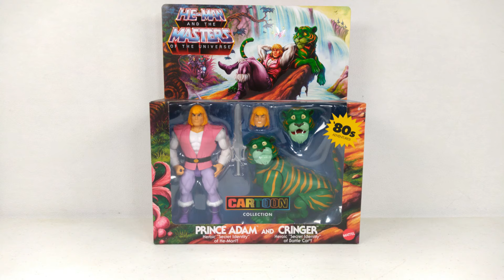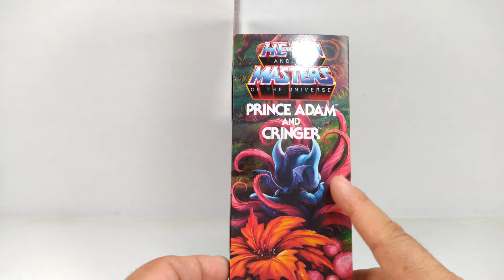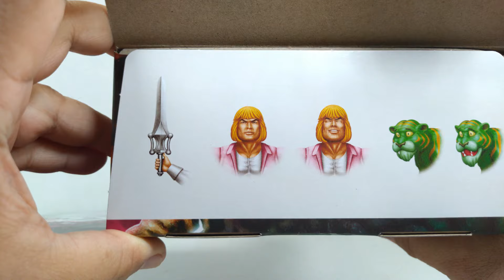PRINCE ADAM y CRINGER MASTERS OF THE UNIVERSE CARTOON: ¡Qué joya!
Al fin llegó este pack de Prince Adam y Cringer el cual tengo rato esperando a que salga, y vaya que no esperé en vano; acompáñenme a hacer este review de estas bellas figuras en las que sin querer adelantarme, son una tremenda joya en la línea Cartoon. ¡Vamos a darle!

Y otra cosa...dicen que hay escena post créditos...

Fe de erratas: mencioné que lo pedí en BBTS por $8 pero fue en realidad por $16; sin embargo sostengo el punto de que no es taaaan caro como dicen, por ejemplo pedí dos figuras de Origins y esas si me costaron $8 dolaritos. Así que ahí tienen.